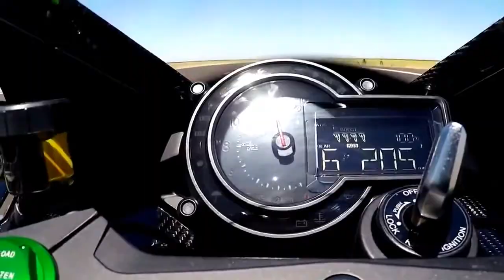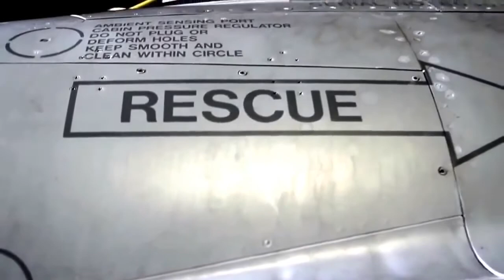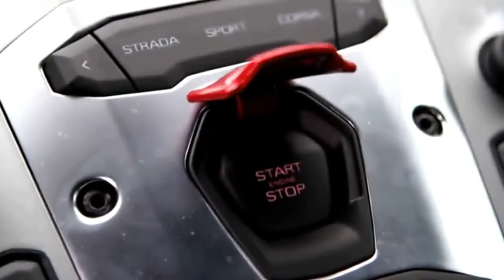Arrancadas - Kawasaki Ninja H2r vs Bugatti Veyron, Lamborghini Aventador vs F16 Fighting Falcon